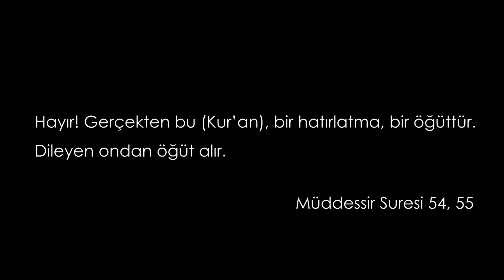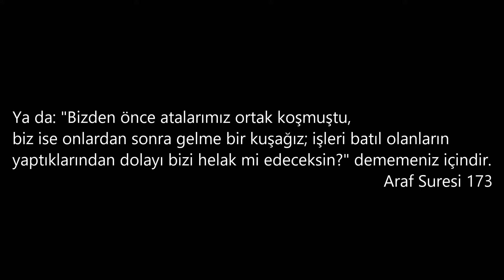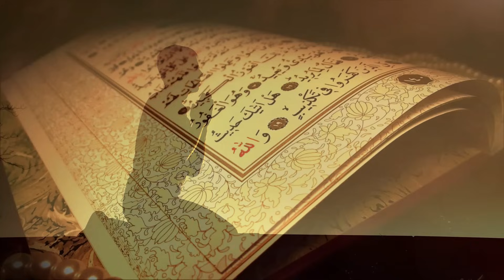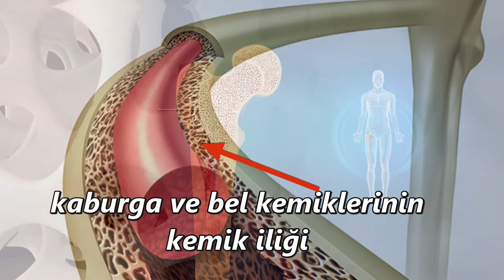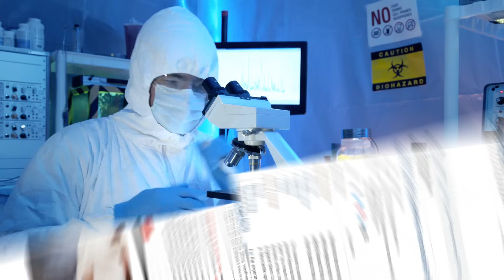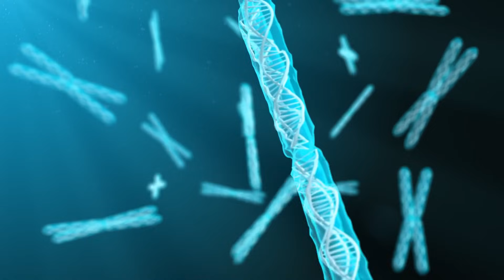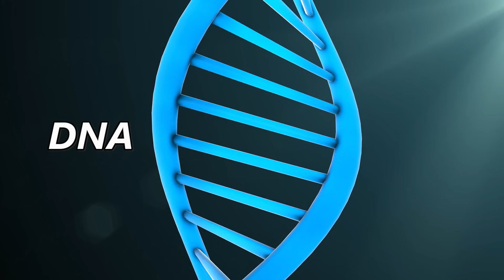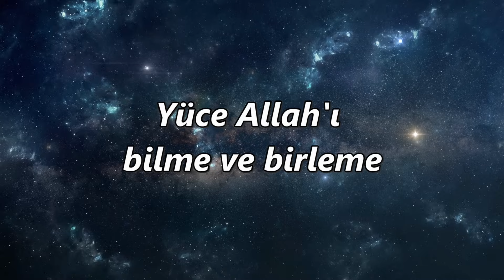Kalu Bela. İnanma duygusu DNA'mıza mı yerleştirildi? Sperm kemik iliği bağlantısı.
0:00 Giriş
1:00 Kalu Bela nedir?
2:14 Kalu Bela'da Yüce Allah'a söz verdiysek neden hatırlamıyoruz?
2:54 Kalu Bela, yaratılış özümüze yani genetik kodlarımıza "Allah inancının" yerleştirilmesi olabilir mi?
3:32 Genetik kodlarımıza yazılan "Allah'a inanma, Allah'ı birleme" bilinci, kıyamet günü bizi sorumlu hale getirecek.
4:24 Ayette geçen "zürriyet" kelimesi ile insan DNA'sı mı kast ediliyor?
5:08 Tarık Suresi 7. ayetindeki gizem ne?
5:08 Tarık Suresi 7. ayeti ile kemik iliğinden sperm üretilmesi arasında ne gibi bir paralellik var?
5:08 Tarık Suresi 7. ayetine göre erkek sperminin üretildiği yer kemik iliği mi?
7:08 Tarık Suresi 7. ayetinde "kaburga ve bel kemiklerinin içinden çıkar" ifadesi günümüz bilimsel bulguları ile birebir örtüşüyor.
8:55 Ayette zürriyetin (soyun) "Ademoğullarından" alındığı ifadesiyle hem X hem de Y kromozomuna sahip olan erkek cinsine kodlandığı mı işaret ediliyor?
10:56 Zürriyet kelimesi ne anlama geliyor ve ayette geçen "zürriyet" kelimesi ile insan DNA'sı mı kast ediliyor?
13:03 Kalu Bela ayetinde neden insana Allah veya Rahman değil de Yüce Allah'ın "Rab" sıfatı tanıtılmıştır?
13:42 Yüce Allah insana gücünün yetmeyeceği yükü yüklemez.
14:22 Kalplerin mühürlenmesi, inanç duygusunun zamanla körelmesi, iş göremez hale gelmesi olabilir mi?